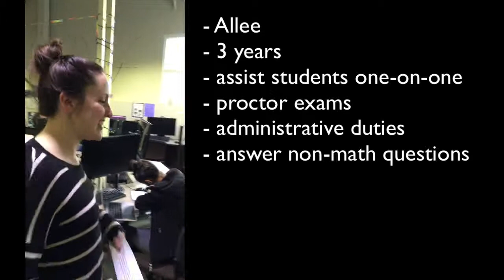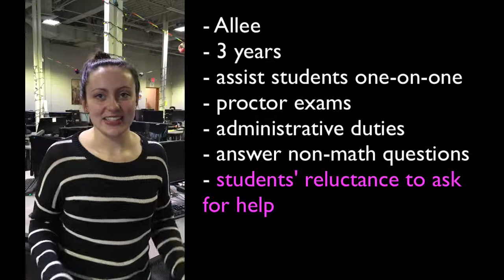Math Tutor/Mentor, Math Zone, New Haven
Allee describes her responsibilities as a tutor/mentor in the Math Zone.